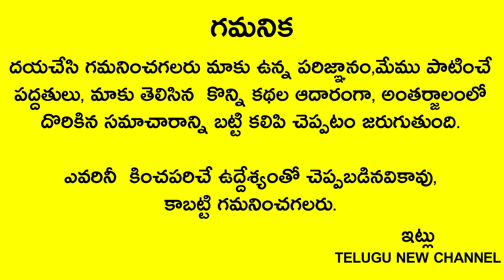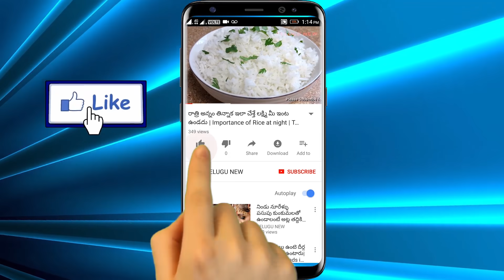రేపు బుధవారం,సప్తమి వినాయకుడి ముందు ఇదొక్కటి పెడితే ఇల్లంతా ఐశ్వర్యంతో నిండిపోతుంది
Telugu New